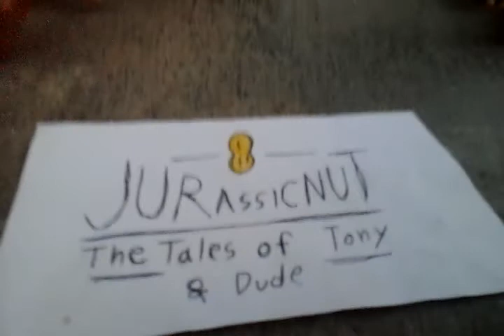Jurassic Nut | Season 3, Episode 11 “Never mind”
I’m gonna write a description for this episode. Never mind.

©️Daniel Movies 2017
©️Daniel Movies 2019